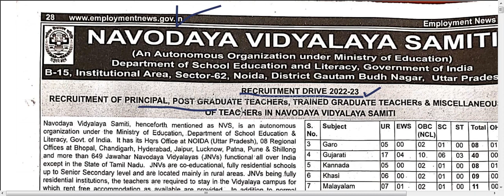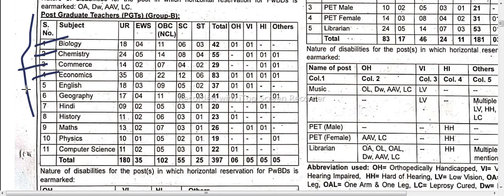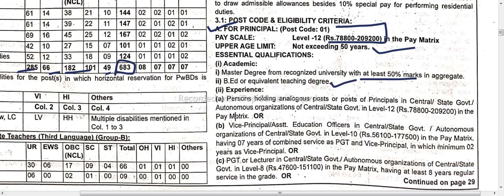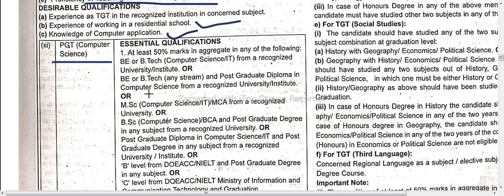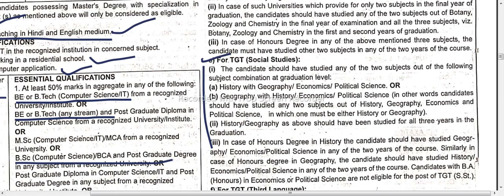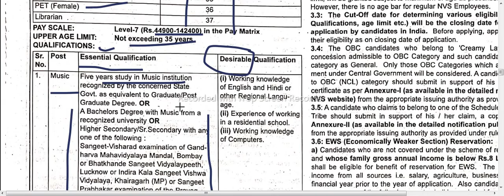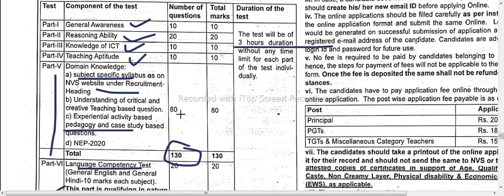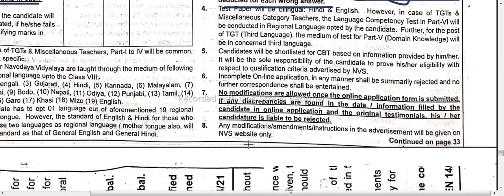nvs recruitment 2022 | navodaya vidyalaya vacancy 2022 | navodaya vidyalaya samiti | government jobs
navodaya vidyalaya recruitment 2022 nvs recruitment 2022
kannada job news